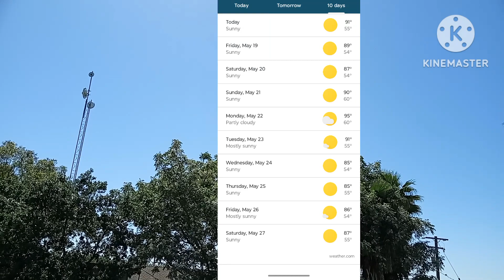5/18/23 Morning Sky View/Sun Filtered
Taken on 5/18/23 @ 10:30 am. Observing the morning sky view and sun filtered.